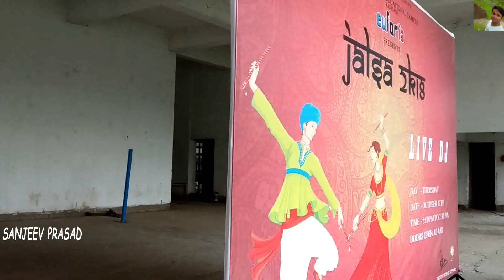VLOG | Jalsa 2018 | Pillai HOC College❤️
Pillai HOC College of Engineering & Technology
Presents 1st ever JALSA 2k18
And i tried to cover this day through my VLOG ❤️🔥

⚠️⚠️⚠️ Important  ⚠️⚠️⚠️
The while vlog was shot with my 📱 Redmi Y2, No fancy equipments was used and thats why the night shots were shakey 😅

Hope u will all love it

                    *** Follow me ***

Hope u all like the video
THANK U ❤️